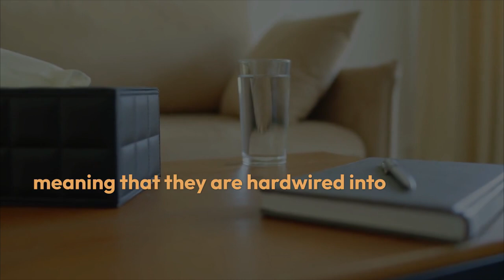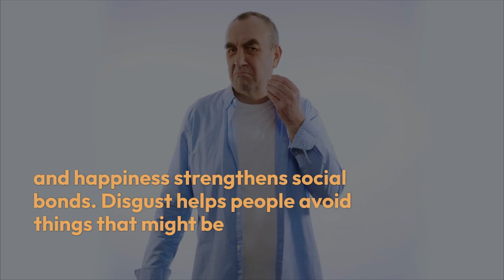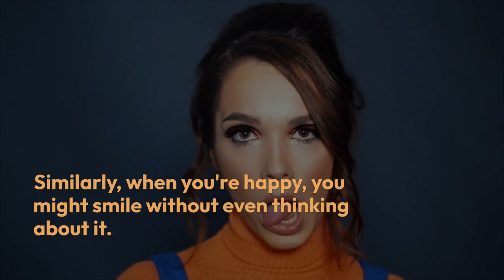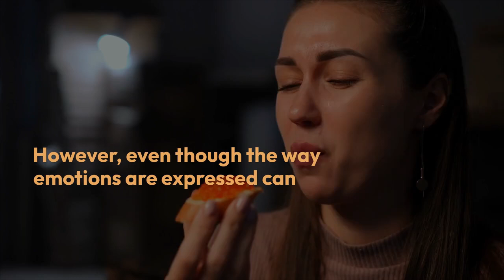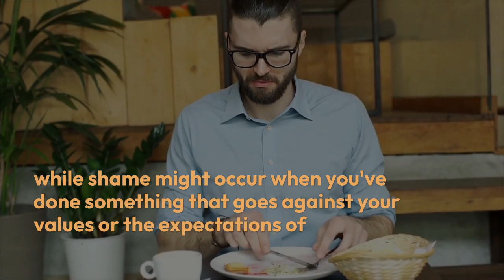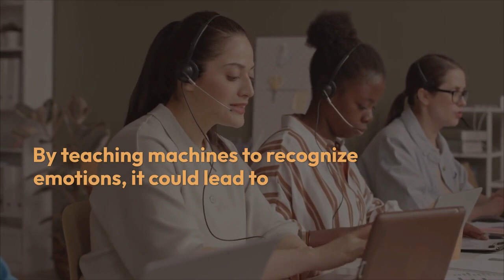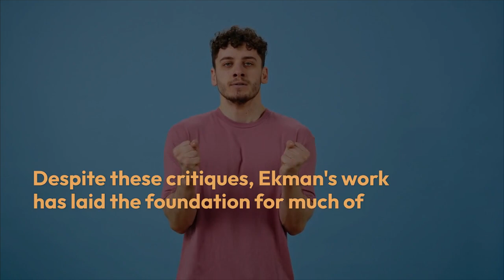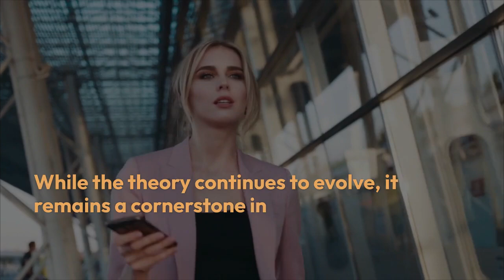Basic Emotion Theory by Paul Ekman | Psychology & Sociology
Basic Emotion Theory by Paul Ekman | Video by Khushdil Khan Kasi @sociologylearners1835

In this video, we explore Paul Ekman’s Basic Emotion Theory, a foundational framework in psychology that explains how emotions are universal, biologically-based, and expressed across cultures.

Ekman identified six core emotions—happiness, sadness, anger, fear, disgust, and surprise—that are hardwired in humans and can be recognized through facial expressions. These emotions influence behavior, social interactions, decision-making, and communication, making them essential for understanding human psychology and society. His work also laid the foundation for research in emotional intelligence, microexpressions, and cross-cultural studies of emotion.

This video is perfect for students of psychology, sociology, communication studies, and anyone interested in human behavior and emotional understanding.

📌 In this video, you will learn:

What is Basic Emotion Theory

The six universal emotions and their expressions

How emotions influence behavior and social interactions

Importance of facial expressions and microexpressions

Applications in psychology, sociology, and everyday life

Relevance of Ekman’s theory in understanding emotions across cultures